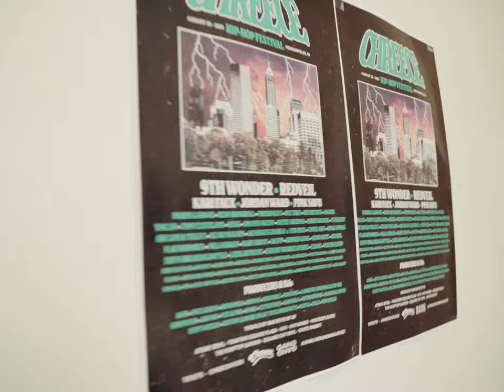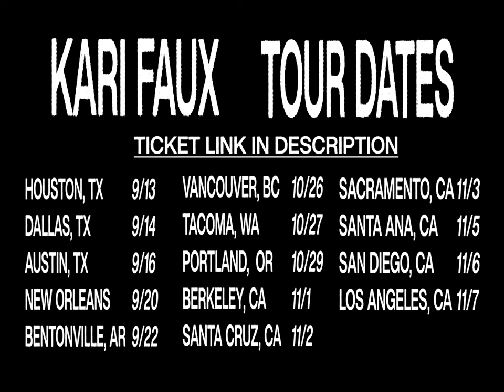REAL B*TCHES DON'T DIE! TOUR [MIDWEST RECAP]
Kari Faux hits the Midwest on her first tour in 4 years with Ivy Sole, theMIND, and Courtnie opening up!
Shot + Edited by Hulli (@hulli_ )